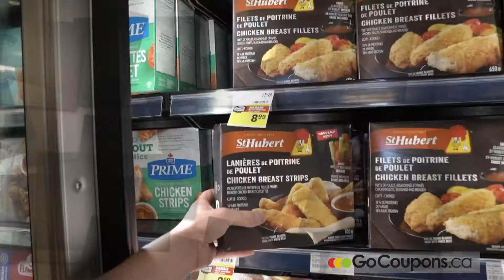Muffins Sara Lee Little Bites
Allez faire l'essai des muffins Sara Lee Little Bites offert en 3 saveurs différentes.